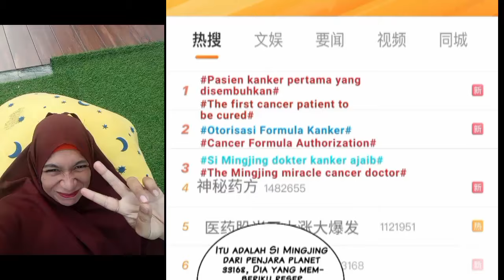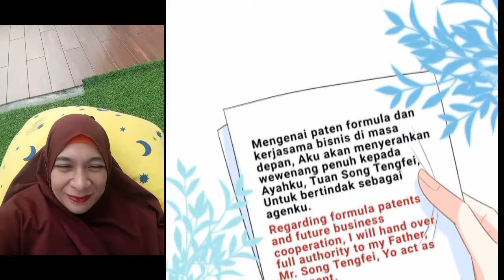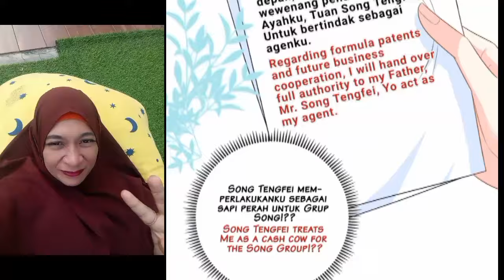My beast mommy chapter 43 English indo ( part 1 )